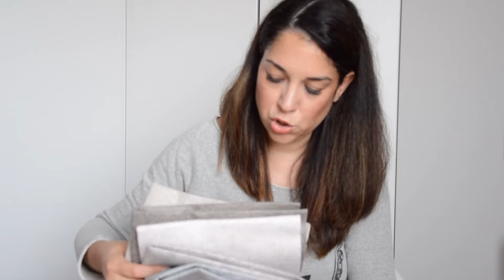Haul fiera Creattiva di Bergamo | Project Life? Project Me!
Chi mi conosce sa che da sempre amo decorare la casa per il periodo Natalizio con piccole creazioni Homemade o fare regali alle amiche più speciali realizzati da me.
Così ogni anno vado in qualche fiera di settore per vedere le novità e reperire il materiale.
Questo il mio bottino!
E voi vi ispirate a qualche creazione in particolare? Fate piccoli o grandi progetti natalizi?
Raccontatemi tutto!!

Ogni commento ai prodotti è la mia reale opinione relativa alla mia esperienza; non sono ne pagata ne sponsorizzata da alcun marchio.